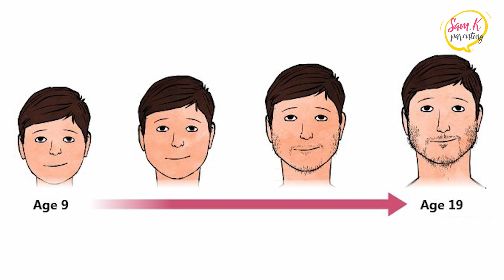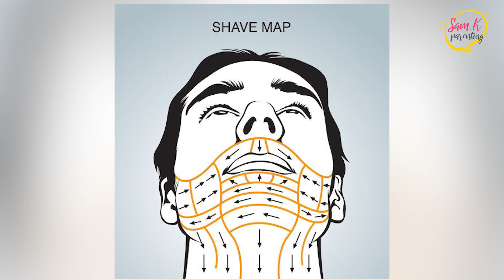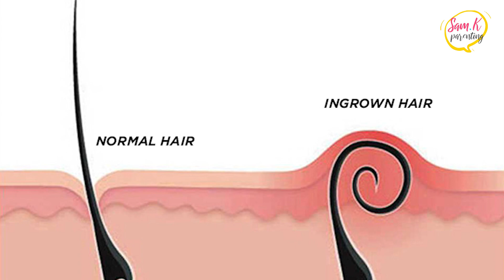How to Shave (your face) 🪒 Top tips for beginners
Shaving for the first time and not quite sure how to shave your face without cutting your throat???

In this video, we will go through all the tips and tricks of shaving safely, using the right shavers, blades and methods available today.

🎥 Welcome to the official YouTube Channel of Sam.K Parenting Tween & Teens 🎥

Your go-to channel for insights and advice on all things parenting!

🙋‍♀‍ My name is Sam and I am a proud Mother of two.
I won’t lie, it can be challenging juggling between work, everyday chores and having a Tween and Teen around the house!
But with perseverance and a little sense of humour, we make it work and we’re happy (most of the time!)
Whether you’re a Parent or a parent to-be I invite you on this exciting journey; sharing tips and tacks on parenthood, looking at Relationships, Healthy Living, Life as a parent, School, Social media, Family Fun and much more!

So, if you’re searching for applicable tips on parenthood, this is the Channel for you!

👍 Let’s connect!